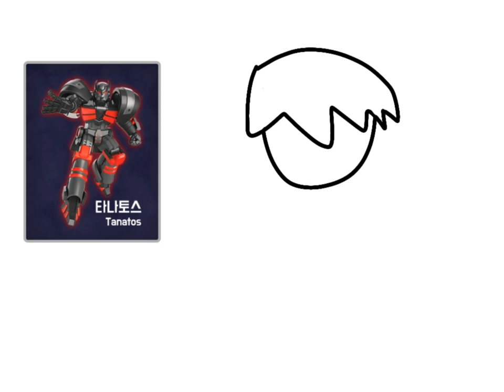ghost mecard friends 3 speedpaint human